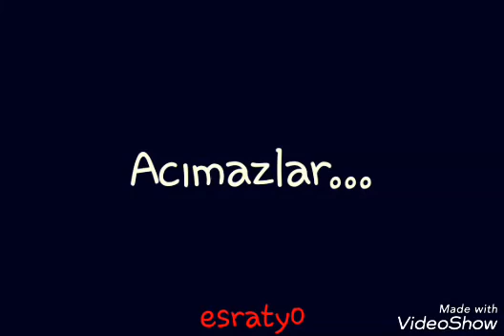HERKES GİDER (KISA FİLM )